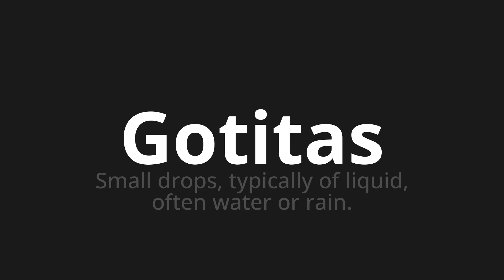How to pronounce Gotitas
Master the Pronunciation of 'Gotitas which means droplets' - which means : Small Dropps, Typically of Liquid, Often Water Or Rain. 📝 with @PronunciationSpanish 🎓🗣️ - [Your Guide to Spanish]

Learn to pronounce 'Gotitas' perfectly in Spanish with our easy and engaging tutorial by @PronunciationSpanish! 📖📽️ In this comprehensive video, we provide you with native speaker examples 🗣️👂 and phonetic breakdowns 🎵 to ensure you get the pronunciation just right.

How to say Droplets in Spanish